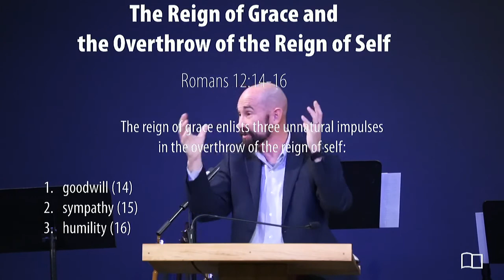Romans 12:14-16 - Smedly Yates - Grace Bible Church - 02/02/19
Title:
The Reign of Grace and the Overthrow of the Reign of Self
Series: Romans